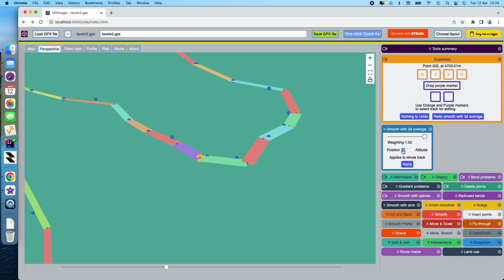Smooth with 3d average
It's about the simplest, and quite effective, way to smooth the whole track, but it will tend to "pull in" the bends.